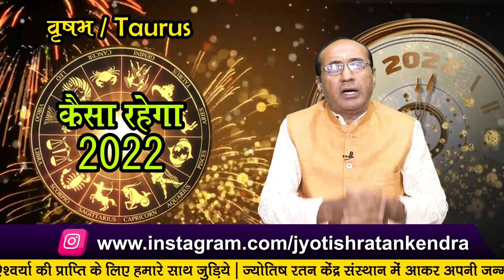Vrishabh Rashi 2022 | Taurus Horoscope 2022 | वृषभ राशिफल 2022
Vrishabh Rashifal 2022 | वृषभ राशि-कैसा रहेगा आप के लिए 2022 |Taurus Horoscope 2022 | वृषभ राशिफल 2022 | Horoscope Prediction for 2022 | Jyotish Ratan Kendra